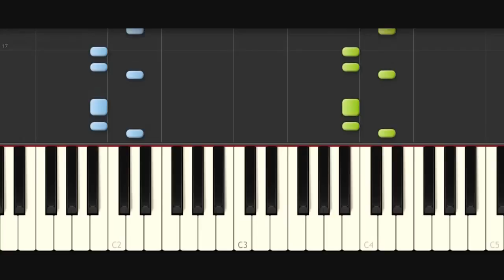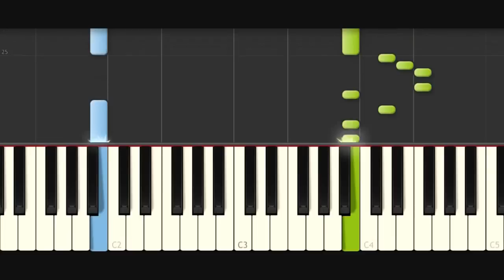Dragon Ball Super / Opening 2 / Piano Tutorial / Notas Musicales